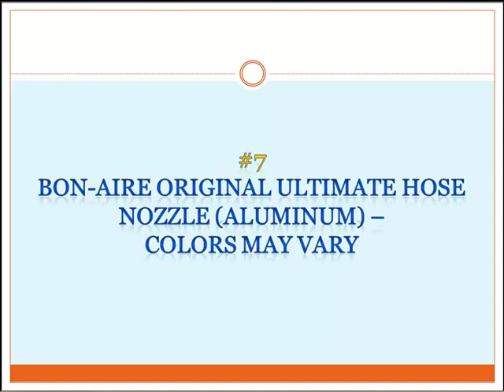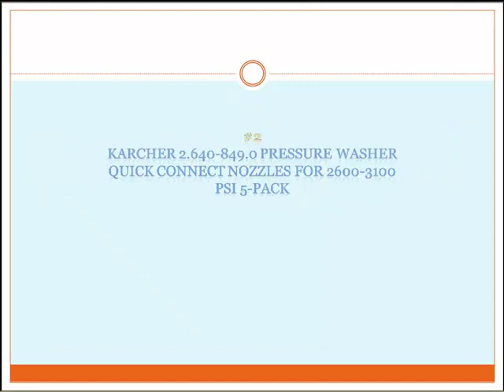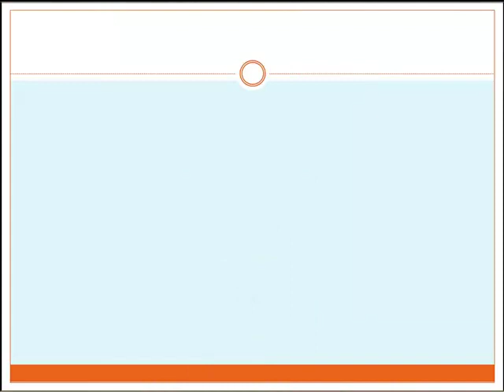pressure washer nozzles